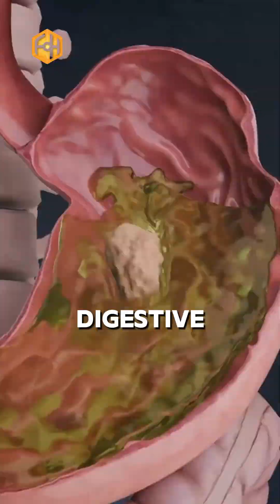Why you should NEVER do carnivore while using GLP-1s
If you're on GLP-1s while eating strictly carnivore, it's not optimal.

Slowed gastric emptying plus 200–300g of fat means food gets stuck in your upper digestive tract.

Starches and fiber are absolutely necessary to help move things along.

Don't forget, GLP-2 and GLP-3 work best  for nutrient partitioning while also improving insulin sensitivity, ultimately enhancing metabolic rate and fat loss.